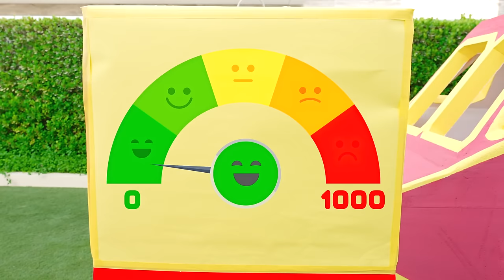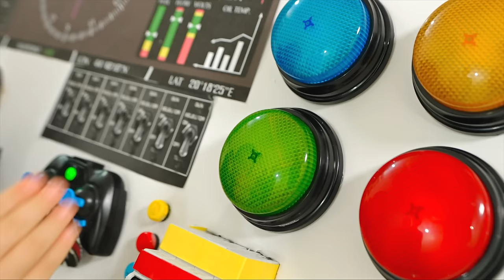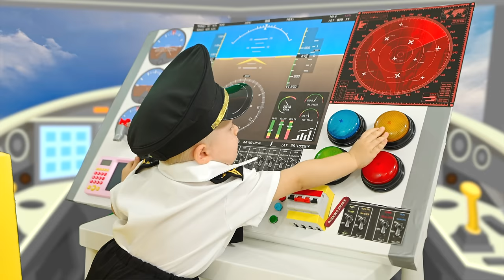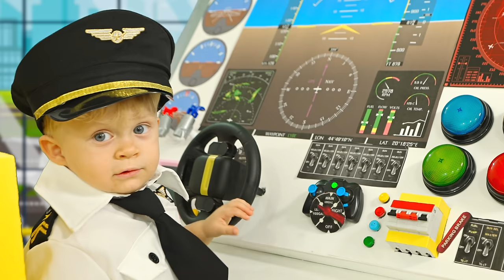Diana y Roma muestran las Reglas de Seguridad a bordo del Avión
Diana y Roma demuestran las reglas de conducta a bordo del avión jugando el Desafío del avión.